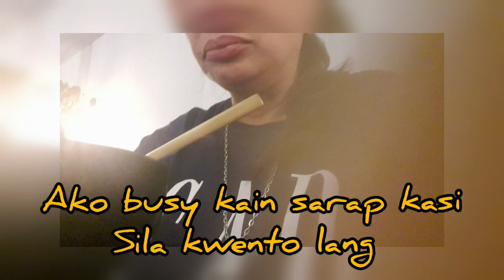Korean Doran Doran Restaurant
I have been invited to a birthday diner party. On this Korean restaurant I'm so impressed with thier food woow superb sarap! I guess I have to go back and dine here with a friend..enjoy watching cheers!